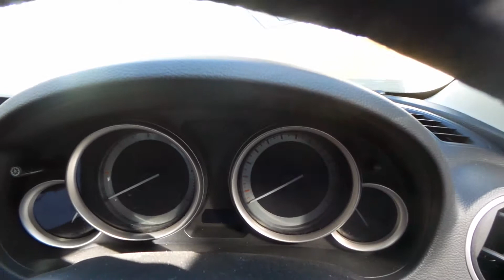Wrecking – 2009 Mazda 6 Luxury Sport – 6 Speed FWD – 3276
Just Arrived and Now Wrecking!

2009 Mazda 6 Luxury Sport – 6 Speed FWD
2.2 Litre 4 Cylinder Diesel
Stock # 3276

Check out what Chris has to say about this new arrival!

Hi, this is Chris from Total Parts Plus, 29 Meadow Ave., Coopers Plains. Our phone number is 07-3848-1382. Today we have a 2009 Mazda 6 Luxury Sport hatch. Stock reference number 3276. This shape runs from the second month 2008 through to the third month 2010. It has an R2 2.2-litre four cylinder turbo diesel backed by a six-speed manual front-wheel drive transmission.

R2 2.2-litre four cylinder turbo diesel engine. This vehicle's sustained damage to the front. It's fitted with 18-inch factory alloy mags. Left front has a good tyre. Got a left power door mirror. Both left-hand doors appear to have no damage. And a side skirt, left-hand side skirt has no scuffs. Left rear 18-inch factory alloy, good tyre. Left taillight in good condition. Got a tidy rear bumper cover with parking sensors. Right taillight in good condition. Spoiler-type tailgate appears to have no damage. Right rear factory 18-inch alloy, good tyre. Right-hand side skirt's also tidy without scuffs. Both right-hand doors appear to have no damage. Right power door mirror. And right front factory alloy 18-inch, good tyre.

Driver side door trim. Power window and master switch. This vehicle's fitted with a black leather interior, which is in very good condition. It's got a black leather centre console lid. It's a manual centre console. Manual gear shifter. Six-speed manual gear knob. Climate control, heater controls. Factory six-stack CD player with MP3. Display cluster. Left sun visor in good condition. [inaudible 00:02:11] interior mirror. Right sun visor in good condition. Instrument cluster. And a tidy three-spoke silver-faced leather steering wheel with cruise and audio buttons.

Here at Total Parts Plus we have a real warranty which we uphold. We also ship parts Australia-wide daily. You can find us via our website, totalpartsplus.com.au or our eBay store, Total Parts Plus 1. We also use social media such as Facebook, Instagram, and Twitter to keep our customers and followers up to date with the new stock coming through daily. Or you're welcome to drop by our Coopers Plains warehouse, say hello to one of our friendly sales staff.

Ebay Store:  Total Parts Plus 1